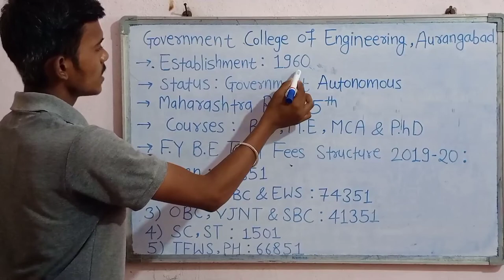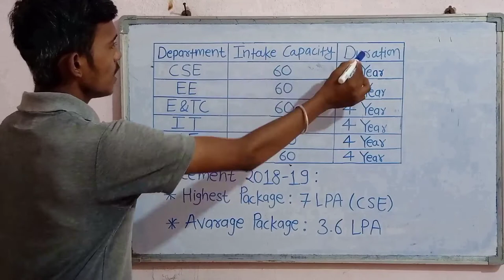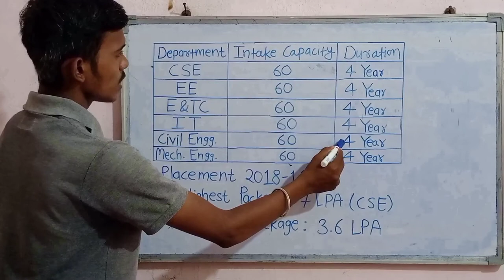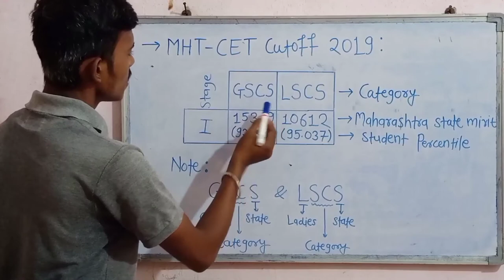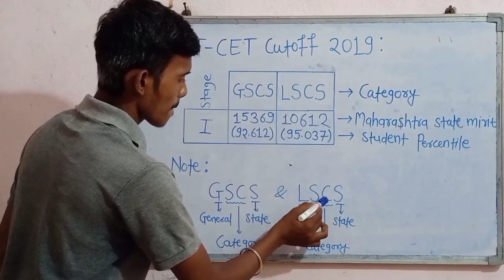Government College of Engineering, Aurangabad | Fees Structure | Placement | Cutoff 2019 In Marathi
Note : PSG VLOGS Channel Name Has Been Changed To Pavankumar Gajwe.
Above All College Information Is Taken From College official website.
Government College of Engineering, Aurangabad (GECA) is an Autonomous Engineering Institute in Maharashtra State of India. The construction of the college was started in 1957 and was completed in 1960. Later on, it included the extension building that presently houses the Electronics and Telecommunication Department, Computer Science Engineering Department & Master of Computer Application Department.
In This College 6 Engineering Departments.
1) Computer Science Engineering
2) Electrical Engineering
3) Electronics and Telecommunication Engineering
4) Information Technology
5) Civil Engineering
6) Mechanical Engineering